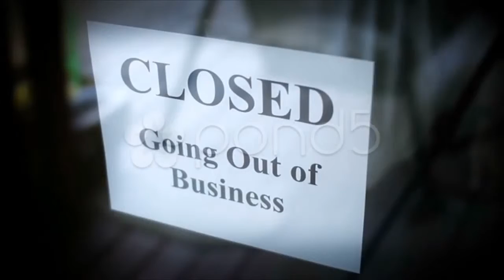Fat woman fails to get out from the sea. Stock Footage